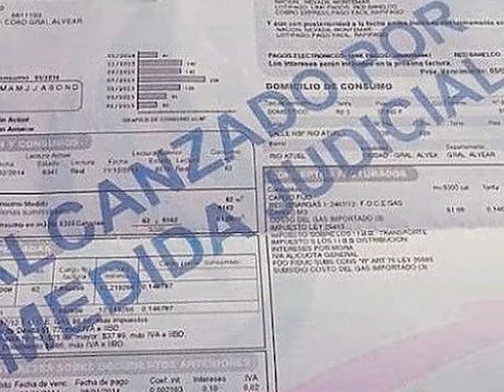POR EL ANTI TARIFAZO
La Concejal del bloque Somos Mendoza- PJ del HCD sanrafaelino informa a Canal 10 LIBRES sobre la declaración del cuerpo solicitando al Gobernador y al Presidente de la República una emergencia tarifaria para el departamento, basada fundamentalmente en las diferencias climáticas con respecto a otros puntos del país.